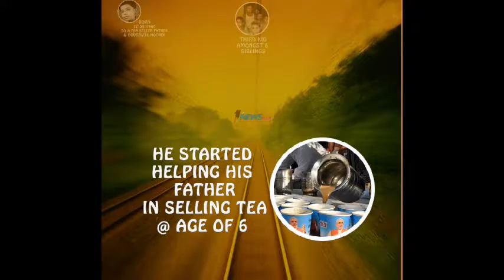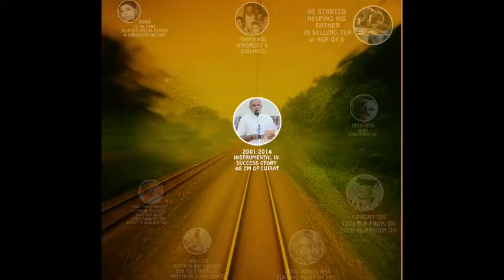Narendra Modi Life Journey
Narendra Damodardas Modi
DOB - Sept 17, 1950
He started running tea stall in his teenage, near a railway station in Ahmedabad.
Did schooling from Vadnagar and obtained a master's degree in Political Science from Gujarat University.
During his college, he worked as a 'pracharak' (promoter) of the RSS.
Lleft home at the age of 17 years and travelled across the country for the next two years.
During the 1990s, when Modi served as the official spokesperson of the BJP in New Delhi, he completed a 3 month long course in the US on public relations and image management.
Narendra Modi offered his services voluntarily to the soldiers at the railway stations during the Indo-Pak war in 1965.
Served affected people during the 1967 Gujarat floods.
Modi started working in the Gujarat State Road Transport Corporation’s staff canteen. Eventually from there he became a full-time proponent and campaigner, commonly called a 'pracharak', of the RSS.
His contribution to the Anti-emergency movement impressed senior political leaders. As a result of this, he was eventually appointed the regional organiser of the newly-formed BJP in Gujarat.
During his RSS days, he met the two Jan Sangh leaders, Vasant Gajendragadkar and Nathalal Jaghda, who later founded the state unit of BJP in Gujarat.
In 1987, the RSS deputed Narendra Modi to politics by recommending his candidature in the BJP.

Political Journey of Narendra Modi :-
General Secretary of the BJP's Gujarat unit in 1988.
Recognised as a key strategist for being instrumental in successfully campaigning for the party in the 1995 and 1998 Gujarat Assembly elections, which made the BJP the ruling party in Gujarat.
Successfully organised two challenging events on national level: the Somnath to Ayodhya Rath Yatra, which was a long march by L. K. Advani and a march from Kanyakumari (southern tip of India) to Kashmir (the northern tip) undertaken by Murli Manohar Joshi. These two events are considered to have contributed in bringing the BJP to power in 1998.
In 1995, Narendra Modi was appointed Secretary of the BJP's national unit.
Narendra Modi was credited for having successfully carried out the responsibility of revamping the party organisation in different states.
In 1998 he was promoted as General Secretary and held the position till October 2001.
Narendra Modi became the Chief Minister of the state of Gujarat for the 1st time in October 2001.

After winning the Gujarat Assembly elections three consecutive times and holding the position of the state's chief minister, Modi contested the 2014 Lok Sabha elections for the first time. He won the elections by a grand margin and became the Prime Minister of India following the win.
Few initiatives that received thumbs up from everywhere:
-- Bilateral relations via SAARC; BRICS;
-- The WTO stand
-- Budget was a big hit
-- FDI Policy
-- Reform bills
-- Cleanliness campaign
-- Digital India initiative